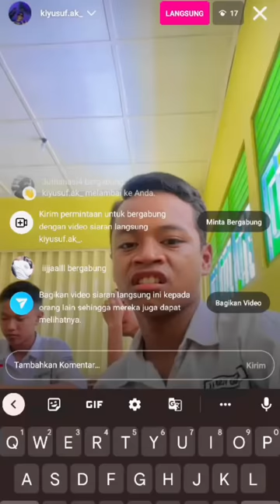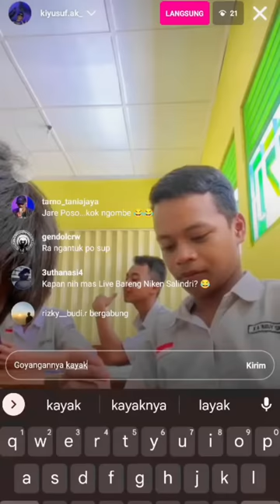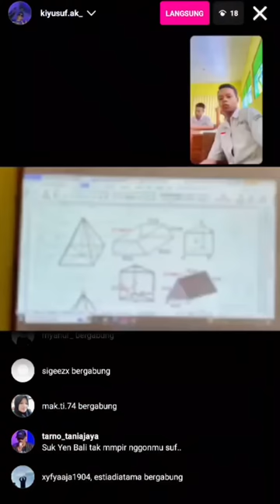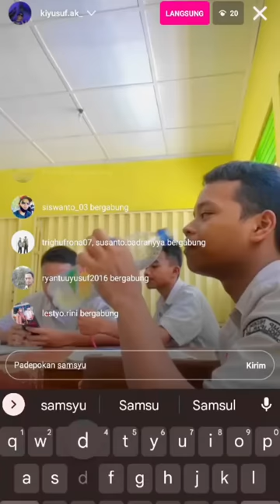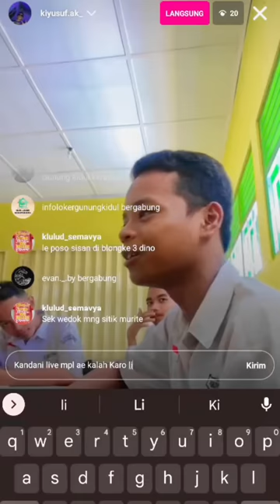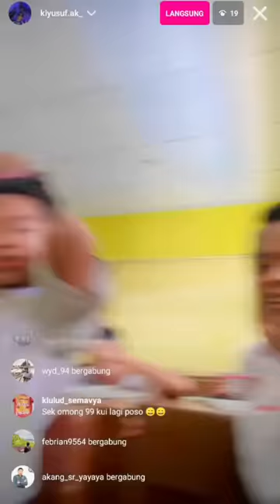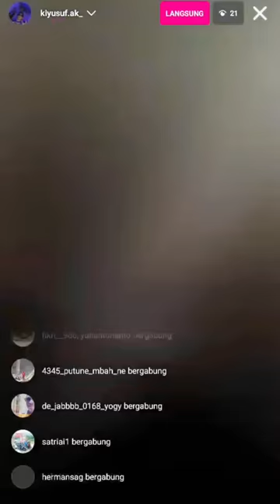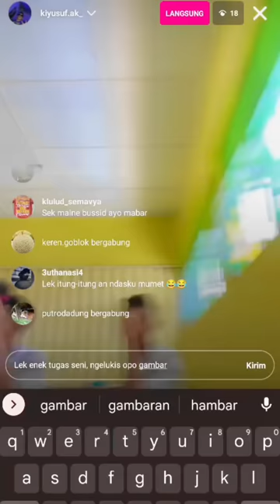Geguyonan Bareng Ki Yusuf Di Sekolahan. Dalang Kita Punya Selera Humor Yang Kocak, Bawa Kucing!!